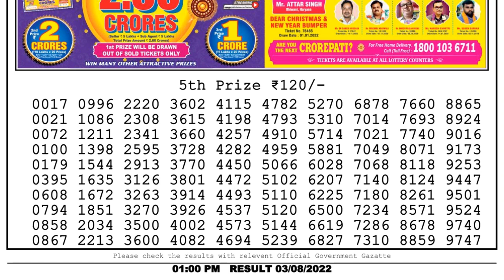🔴Dear Lottery Sambad Live 1pm today 03.08.22 Nagaland State Lottery Result